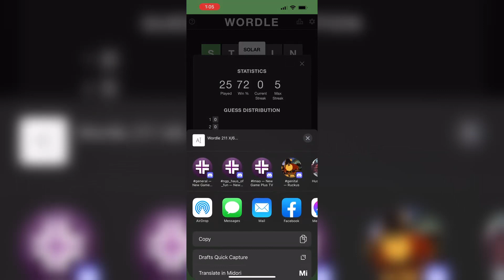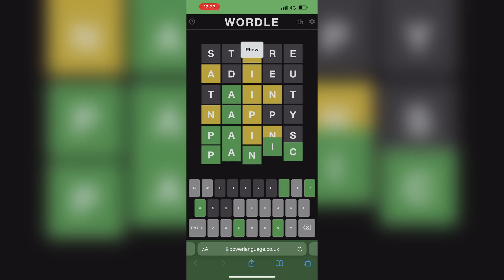How I Spent my Summer Vacation - NEW GAME PLUS FEATURE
There's a lot that's happened to Jamie since he last made a video, but still managed to find time to check out a hot trend and a game he really should've played ages ago...